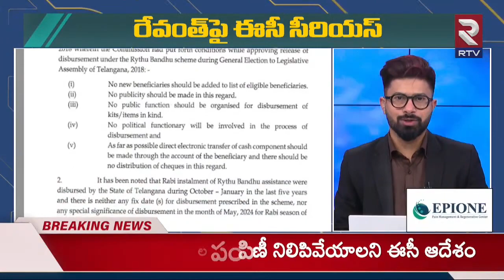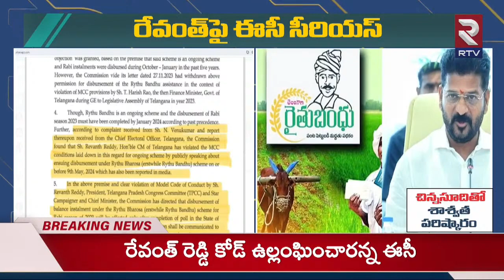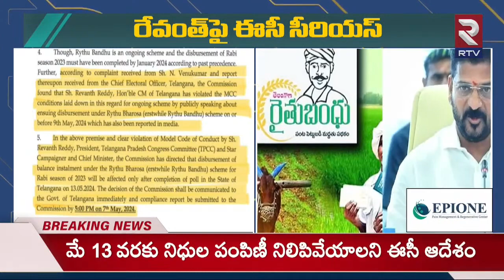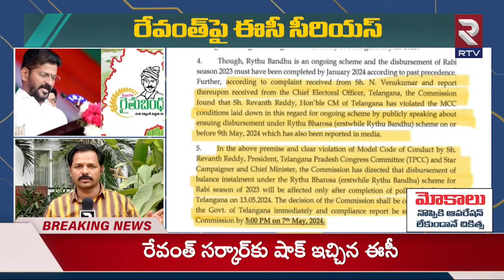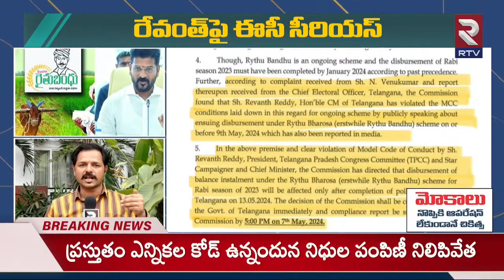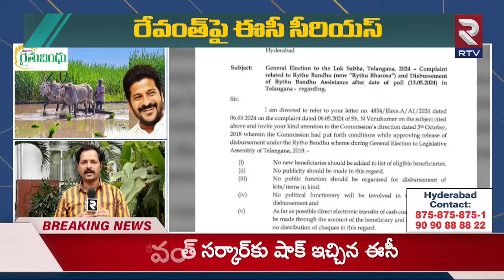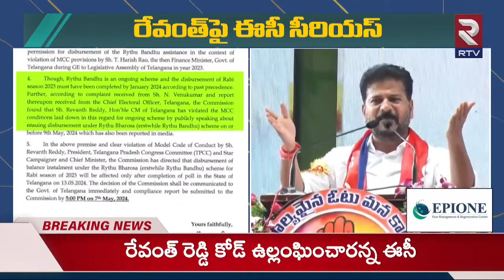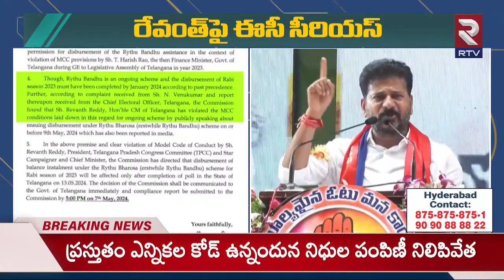రేవంత్ కు బిగ్ షాక్.! | Election Commission Break For Rythu Bandhu | Revanth Reddy | RTV Live